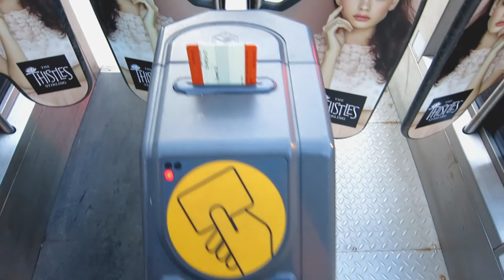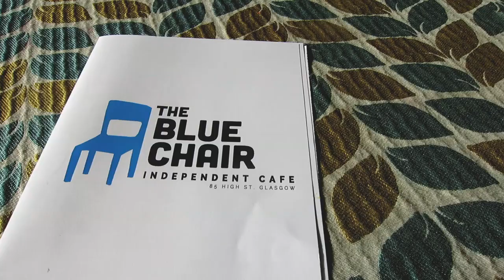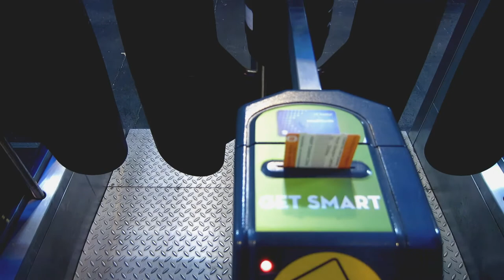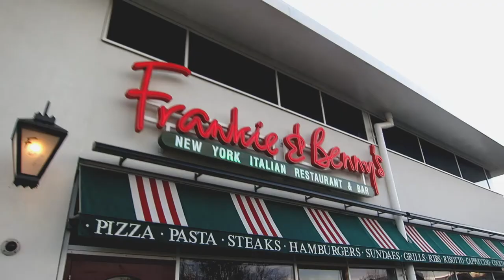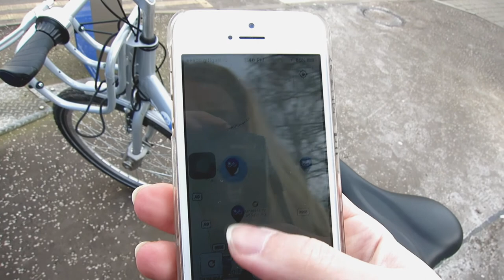University VLOG 20: Glasgow City Guide, Snow and Spring?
CAMERA I USE:
Canon 550D (main videos) and Canon Powershot S110 (vlogs)